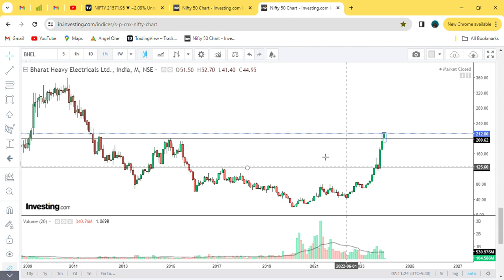Bharat Heavy Electricals Ltd || BHEL || Good time starts || Buyers win